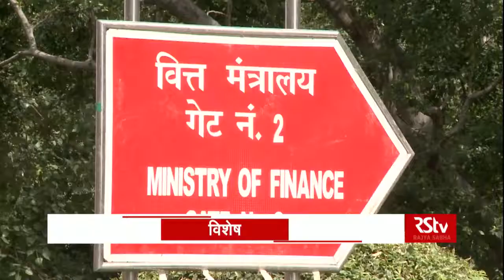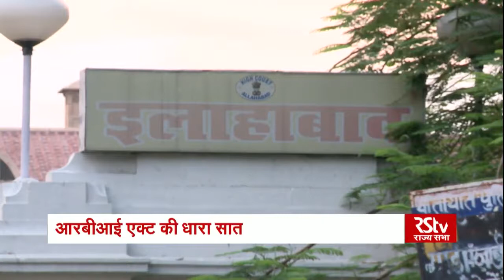सरकार व RBI में मतभेद।।।